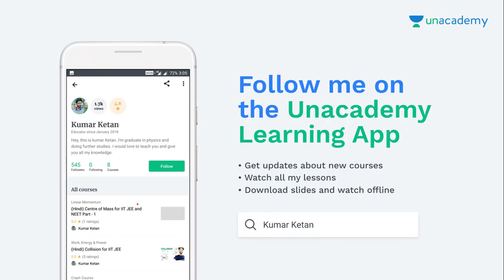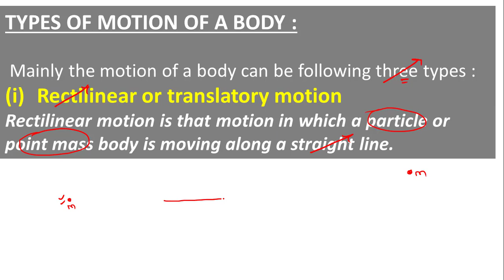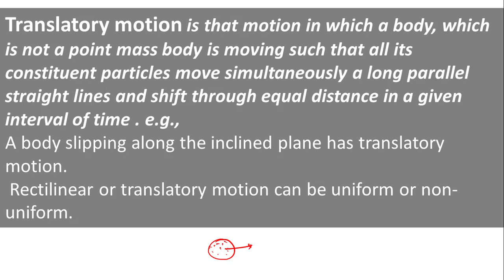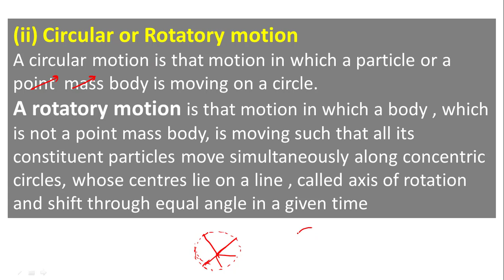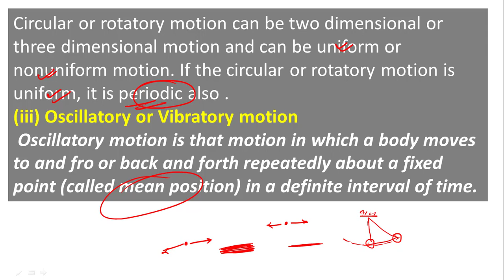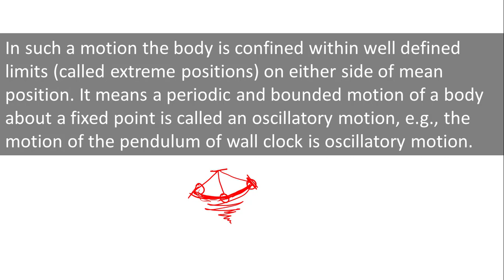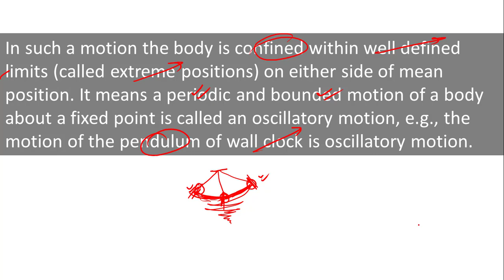Types of Motion in Kinematics for IIT JEE & Class 11th Translatory Circular Oscillatory Rotatory #2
Types of Motion in Kinematics for IIT JEE & Class 11th Translatory Circular Oscillatory Rotatory motion #2
Complete course on Electrostatics Part -1 :